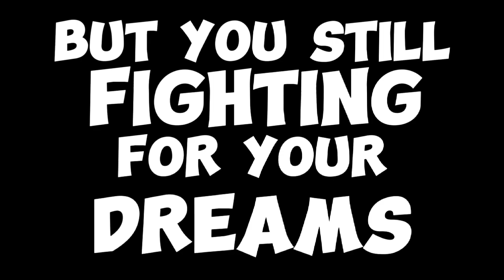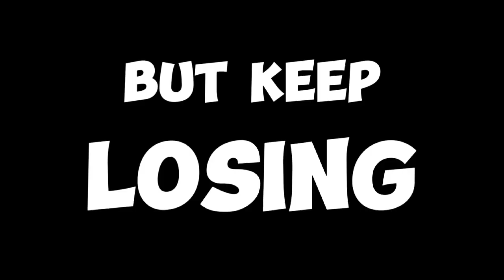Red Lipstick (Trailer Project for Media and Information Literacy)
Red is the color of redemption. Are you ready to slay?

FRANCO films production presents...

"RED LIPSTICK"

An official entry to the Media and Information Film Festival (MIFF)